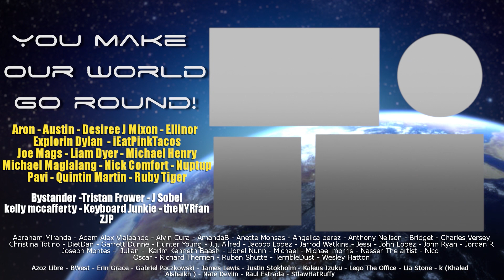The 100 6x13 The Blood of Sanctum - Group Reaction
The Normies are officially caught up!! What an amazing Series and Season 6 Finale!  And be sure to stick around after the reaction for The Normies discussion and review!  This is Episode 13 Season 6 of 100! The Blood of Sanctum!

PO 785
Fishers, IN
46038